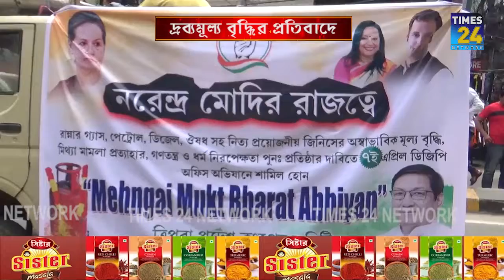দ্রব্যমূল্য বৃদ্ধির প্রতিবাদে আগরতলায় বিক্ষোভ মিছিল কংগ্রেসের | Protest | Congress | Tripura News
দ্রব্যমূল্য বৃদ্ধির প্রতিবাদে আগরতলায় বিক্ষোভ মিছিল কংগ্রেসের